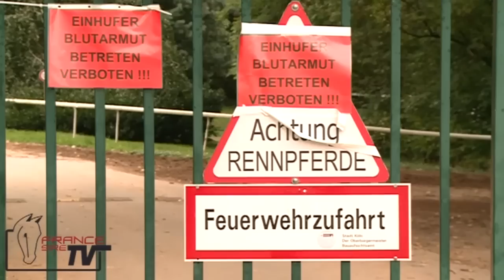L'enquête Danedream : le film du choc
" Une catastrophe ! C'était notre objectif. C'est tellement triste. Je ne sais plus quoi dire." Peter Schiergen l'entraineur et Andrasch Starke le jockey sont sous le choc. France SIre TV a vécu avec eux les 24 h qui ont changé le destin d'un rêve et rencontré le vétérinaire mise en cause dans l'affaire de la quarantaine de Cologne, qui a empêché Danedream de courir l'Arc de Triomphe 2012, pour une 2e victoire..